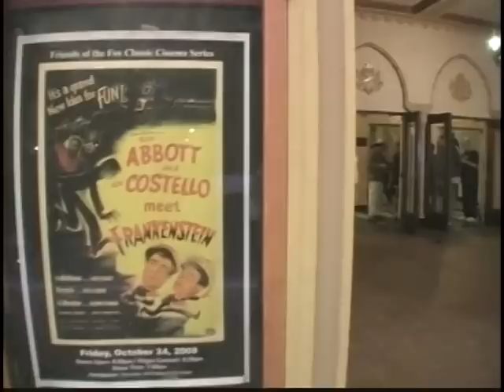Who's on First Jeff Sutherland as Abbott and DW as Costello Perform at the Bob Hope Theatre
Jeff Sutherland as Abbott and DW as Costello Perform Who's on First at the Bob Hope Theatre.